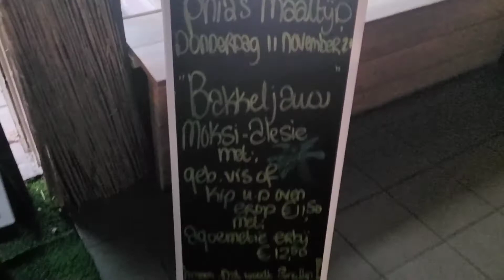Phia’s Maaltijd donderdag 11 november is Bakkeljauw Moksi Alesi